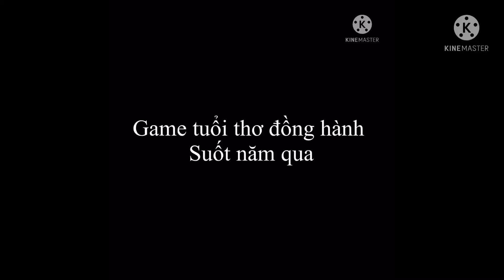Bn còn nhớ ko